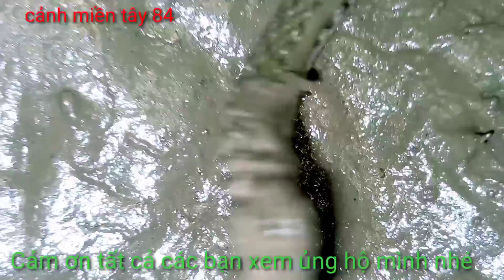Mưa đầu mùa cũng là lúc RẮN TRUN lên kiếm mồi. cảnh miền tây 84 .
Miền Tây quê mình khi trời mưa lớn đầu mùa là lúc rắn trun lên ruộng kiếm mồi. Hôm nay anh em  đi bắt rắn trun , sẽ quay cận cảnh rắn trun lên ruộng và cách bắt rắn trun cho các bạn xem.
Các bạn cùng mình trải nghiệm bắt rắn trun nhe các bạn.
video này: không sao chép, không cắp bản quyền dưới mọi hình thức.
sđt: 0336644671